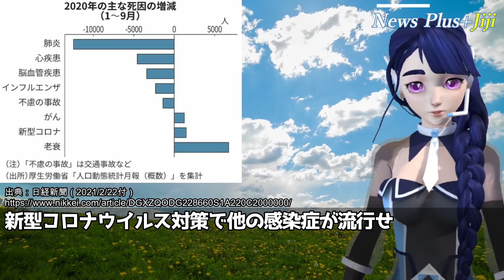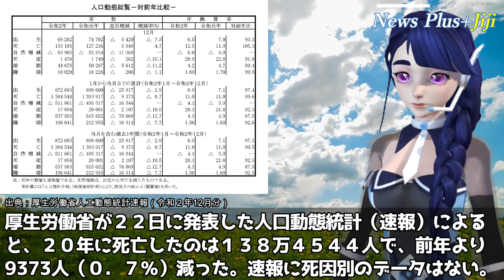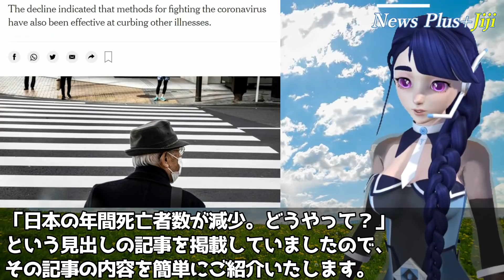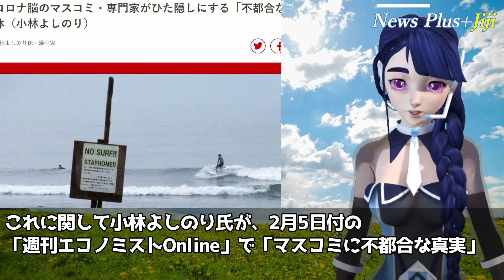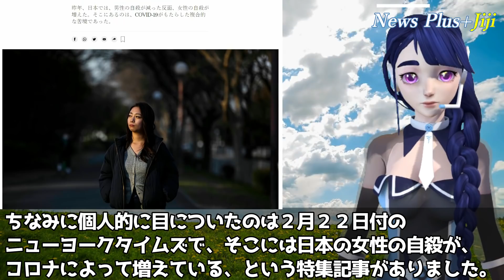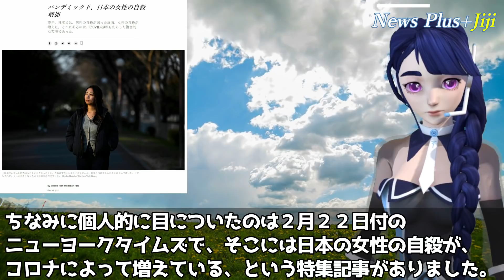【海外の反応】世界が衝撃！常識を超えた日本のある統計値に海外が驚愕「コロナ禍なのにこれが減少するなんて…」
■目次
・雑感：12:32

✅【韓国の反応】「ウッズは悪くない」米警察公式発表に現代衝撃！ジェネシスGV80の命運はもはやタイガーの一言に「車をウッズに貸した人誰？」
✅【海外の反応】韓国車ジェネシスGV80がタイガー・ウッズ重症で大注目！事故原因を巡り世界が大騒ぎ「ウッズの一言によっては現代は終わる」
✅【海外の反応】菅首相「韓国との対話はない。韓国が歴史問題への姿勢を変えない限り」韓国メディアようやく認識
✅【韓国の反応】慰安婦像が除幕式直前に消滅！彫刻家も後追いで制作費もろとも蒸発し主催側が踏んだり蹴ったりの状態に…推定される像と彫刻家の末路とは
✅【韓国の反応】韓国軍の内部文書が身内から暴露され自国メディアから世界へ大リーク「竹島占拠は不法だと認識している」
✅【韓国の反応】日本と台湾が連携！焦る韓国、西側からの排斥で半導体産業存亡の危機「サムスンが負ける日は大韓民国が滅びる日」
✅【韓国の反応】「はい論破」お隣のクレームに英国からグウの根も出ないド正論が飛び出して韓国人驚嘆！あの長嶺大使も援護射撃？
✅【韓国の反応】「はい排除」韓国動転！英国が韓国飛び越えTPPへ正式申請＆クアッド加盟浮上に慌てふためく韓国人「何かの悪夢」「世界の流れをまた読み間違えた」

Video creator:yaya
Staff：Tzakudama、hana